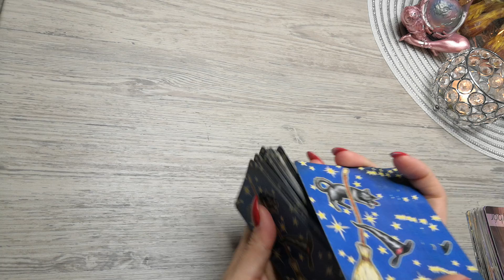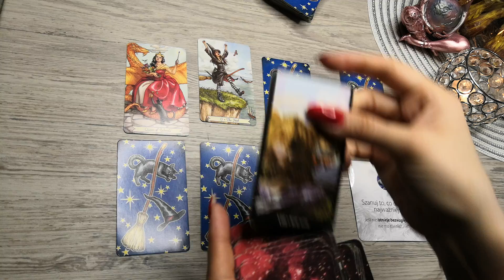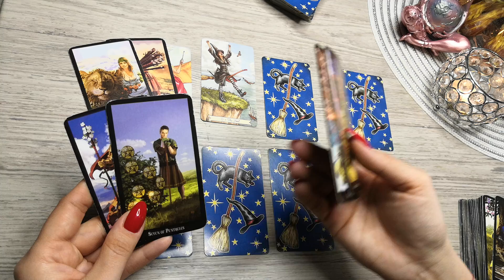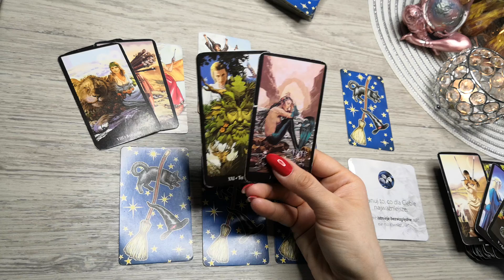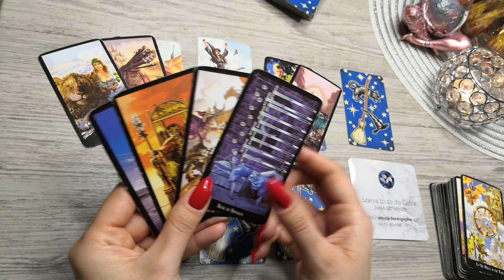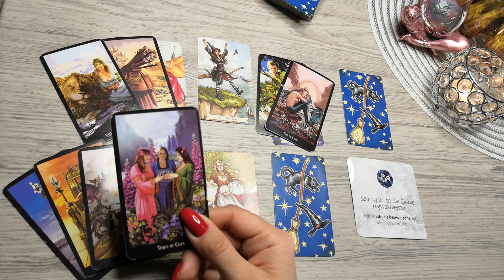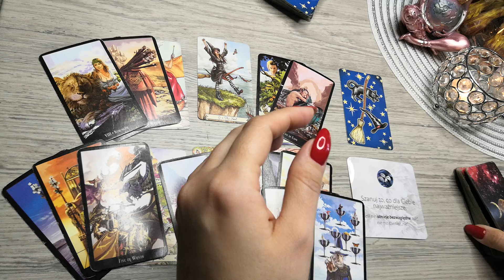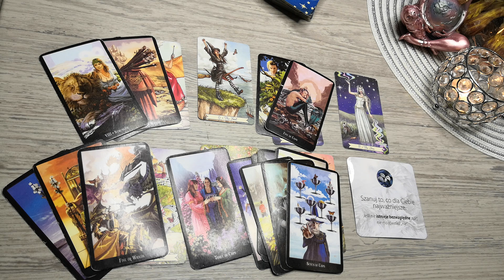Panna ♍ 17-23/05 "Tydzień zakończeń i nowych początków. Zachowaj wiarę w siebie ✨"